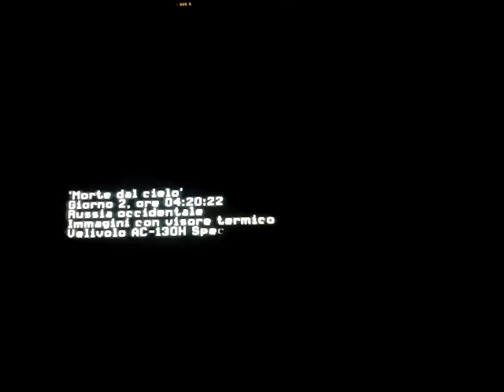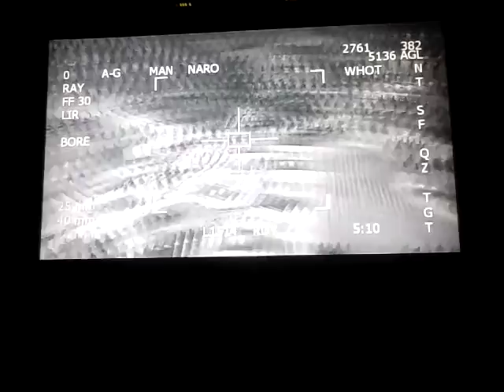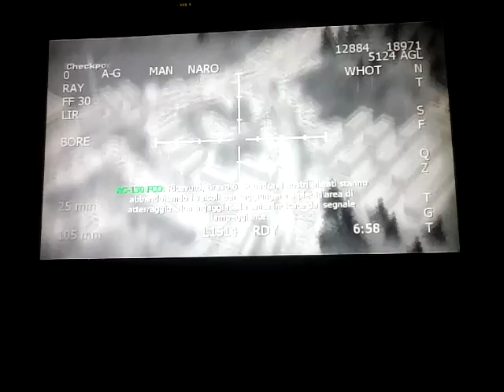Call of duty ep 5 parte 1